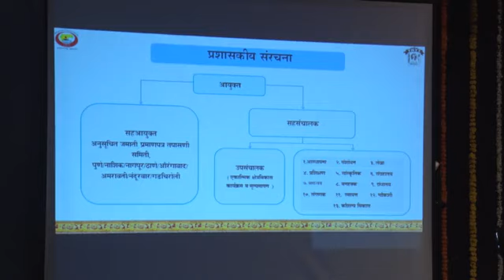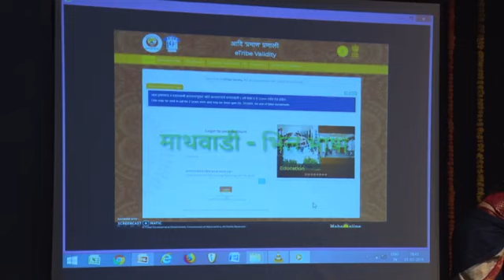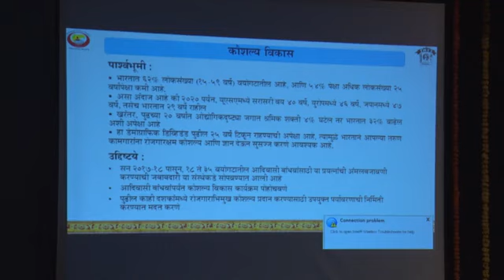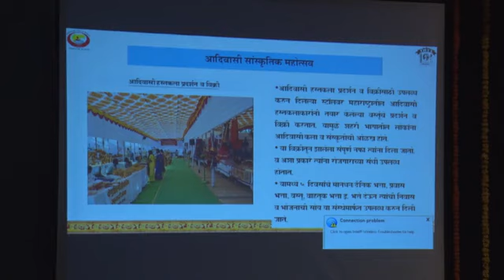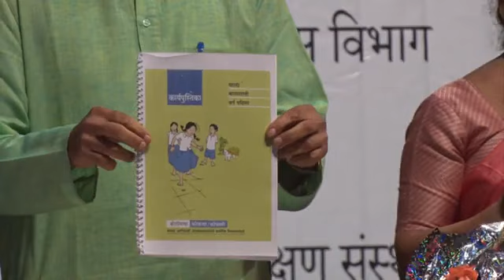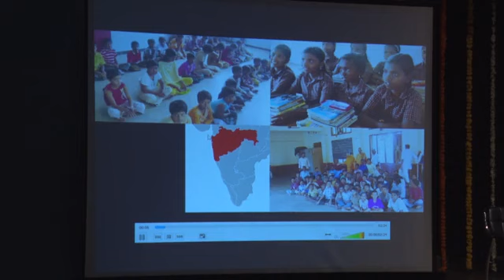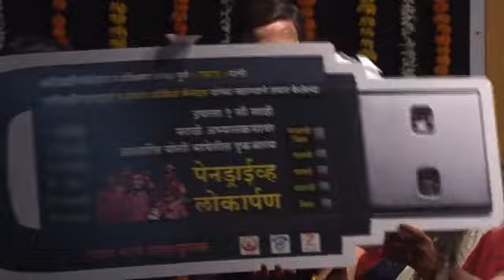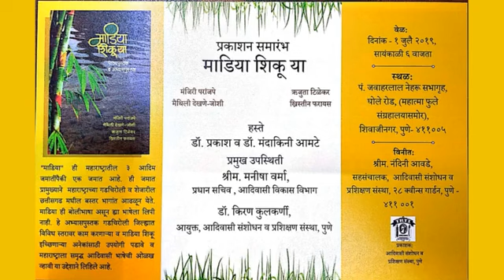TRTI organised Madiya Shiku ya Book Publishing Event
TRTI organised Madiya Shiku ya Book Publishing Event at Pandit Jawaharlal Nehru Auditorium Pune, on dt. 1st July 2019 Honoured by Chief Guest Dr. Prakash & Dr. Mandakini Amte.